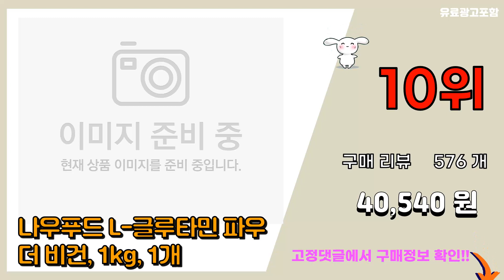글루타민 추천 판매순위 Top10 || 가격 평점 후기 비교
❤️❤️❤️요즘 가장 많이팔린 글루타민 추천❤️❤️❤️

[00:01]
10위. 나우푸드 L-글루타민 파우더 비건, 1kg, 1개 [40,540원]

[00:06]
9위. EVLUTIONNUTRITION 울트라 퓨어 글루타민 5000mg 언플레이버드, 1개, 3 [13,260원]

[00:11]
8위. 쏜리서치 L 글루타민 캡슐, 90정, 1개 [16,730원]

[00:16]
7위. 뉴트리코스트 L-글루타민 800mg 캡슐 글루텐 프리, 180정, 1개 [20,780원]

[00:21]
6위. 뉴트리코스트 L-글루타민 언플레이버드, 1kg, 1개 [55,020원]

[00:26]
5위. 나우푸드 L-글루타민 500mg 베지 캡슐, 120정, 2개 [21,630원]

[00:31]
4위. 엠에이치피 글루타민-SR, 1kg, 1개 [51,370원]

[00:36]
3위. 쏜리서치 L 글루타민 캡슐, 90정, 2개 [28,460원]

[00:41]
2위. 재로우 L-글루타민 1000mg 타블렛, 100정, 1개 [13,350원]

[00:46]
1위. 나우푸드 L-글루타민 500mg 베지 캡슐, 120정, 1개 [11,580원]